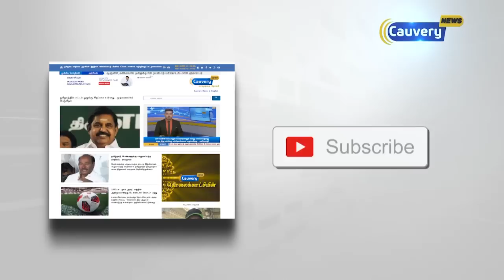நான் அவனில்லை : 'பார்' நாகராஜ் விளக்கம்..!